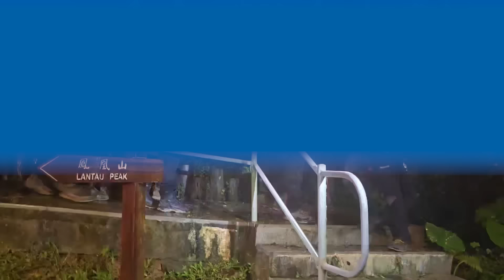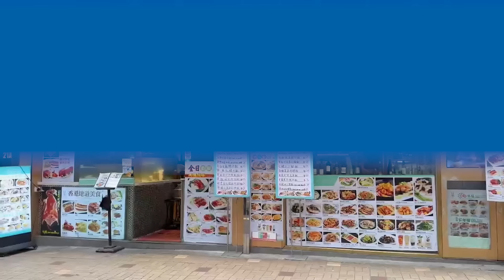今日新聞 香港 大嶼山滑翔傘意外 七旬翁送院後不治｜半歲男嬰暫托嬰幼園 離奇腦出血恐留後遺症｜01新聞｜大嶼山｜工業意外｜打風不停市｜托兒園｜ 2024年6月18日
今日新聞 大嶼山滑翔傘意外 七旬翁落山送院後不治｜半歲男嬰暫托嬰幼園　離奇腦出血恐留後遺症 工業意外 打風不停市 李家超 2024年6月18日

2024年6月18日精選新聞：

00:00  今日必看8分鐘
00:41   大嶼山大東山玩滑翔傘失蹤　七旬翁送院後不治
02:28  內地女尖沙咀餐廳進食　疑鯁喉昏迷送院
03:04  大角咀八旬保安員遇襲昏迷　警拉住戶及女友人
03:53  荃灣女子推手推車過路　捱的士撞受傷送院
04:28  元朗地盤工慘被工字鐵擊斃　八旬老父獨對空屋倍感孤清
05:11  打風不停市9.23起實施　李家超：香港沒理由不與深圳上海看齊
07:07  廣東梅州暴雨成災多處山洪山崩　至少5死15失蹤
08:19  趁廚師備料尾隨潛入啟晴邨茶餐廳 賊人撬夾萬不果擸兩部電話
08:54  半歲男嬰暫托嬰幼園　離奇腦出血恐留後遺症
11:01  院舍外勞｜業界指人手不穩難提升照顧質素　冀輸入多2000護理員
13:04  遊港被震撼　內地女乘港鐵驚見1事嚇呆